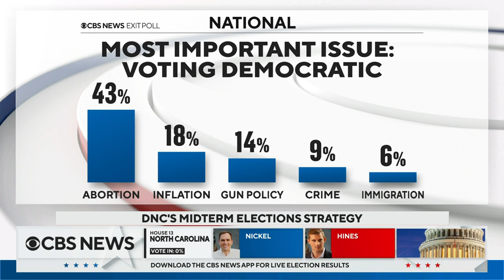Democratic National Committee spends historic figure in paid media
The Democratic National Committee says it has spent a historic amount on ads ahead of Election Day -- and a big chunk of that targeted Black and Latino voters specifically. Brad Woodhouse, a senior adviser for the DNC, joins "Red and Blue" to discuss the committee's efforts to sway voters.